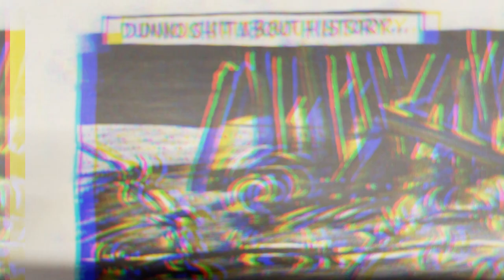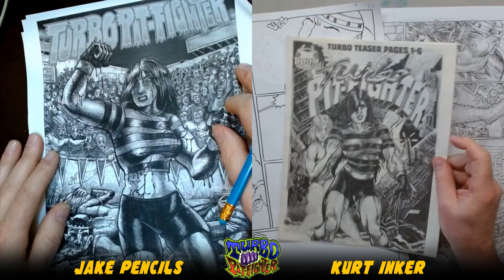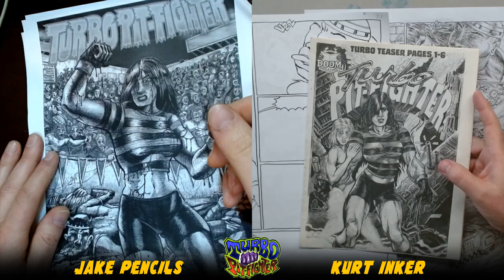Episode #101 - Making Turbo Pit-Fighter Comic | Refining the Chaos: Finalizing the 2nd Teaser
Purchase a copy of the Turbo Pit-fighter Teaser – The First 6 Pages!

Want to exchange comics and a chance to come on the Podcast to talk comics? Please follow this link and fill out the form

This episode was recorded 03/31/2023.

Honorable mentions: None

In the grim, lawless 23rd century, after the fall of USGov and the decimation of major cities by the DeHuberton family, a rare mutation turns Turbo into a formidable scrapper. Alongside a rescued trophy girl, they embark on a perilous journey through a post-apocalyptic wasteland, dodging berserkers and uncovering dark truths behind humanity's downfall. Meanwhile, the creators of Turbo's story navigate the intricacies of bringing their vision to life, from refining artwork to engaging with a growing fanbase through indie comic exchanges. As they share insights into their creative process, including challenges and breakthroughs, the duo underscores the importance of community in indie publishing. The narrative weaves Turbo's post-apocalyptic adventure with the creators' real-world journey, illustrating the passion and perseverance required to tell a compelling story amidst the backdrop of a shattered world.

Are you Making a COMIC? Tell us about it in the COMMENTS!

We are using to bring you this Podcast.

Our History:
After a 20-year break, Jake and Kurt have gotten the team back together. The Turbo Pit-Fighter comic was initially written and drawn by Jake Jacobs and was to be inked by Kurt Brugel, but then the real world interrupted. Listen to how and why they have gotten back together and their plans to stay together to get the Turbo Pit-Fighter comic finished.